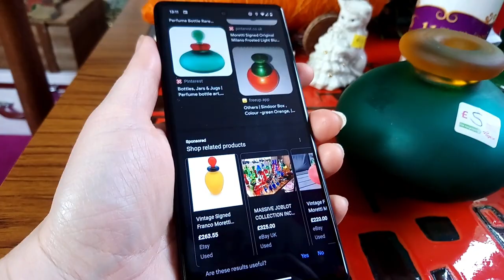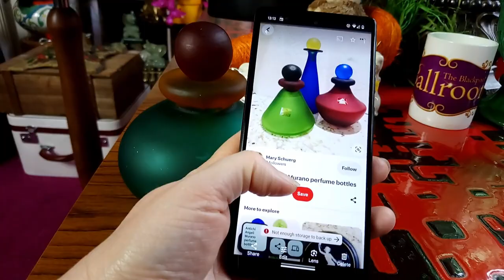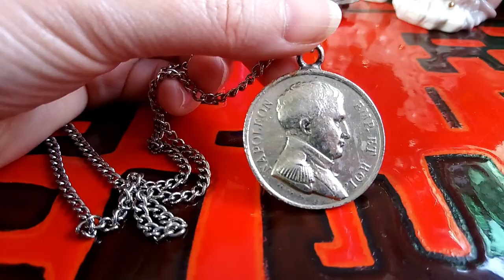FEELGOOD FRIDAY wild weird flea market fashion, vintage jewellery & knick knacks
Please subscribe  @bamboobetty  and join me for a relaxing chat (or shizzles and giggles), while I share with you my amazing vintage finds from treasure hunting in the flea market and thrift stores, my Victorian house renovation and yarden on my Feelgood Friday Vlog.

I'm a writer and vocal coach and here I make quiet comedy gentle videos to entertain, hopefully make you laugh and inspire you to go out vintage and plant hunting - or just stay in and watch me do it.

And browse beautiful things I have for sale on my eBay:

Take care - Betty.